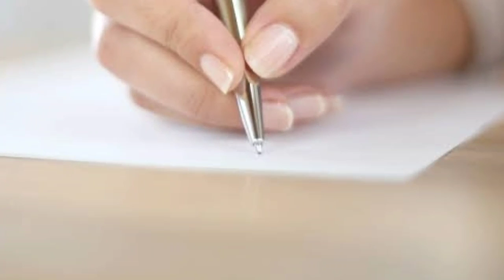Nafas Lamba | Mota Karny Ka Tantar | Timing Ka Tarika | Mardana Kamzori Ka Hal | Amliyat Ka Badshah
nafas me sakhti ka amal

nafas lamba karny ka mantar

nafas ko mota karna

mardana kamzori ka alaj

mardana kamzori ka amal

nafas ka mantra
shaitani amal

sifli amal

nafas ka taweez